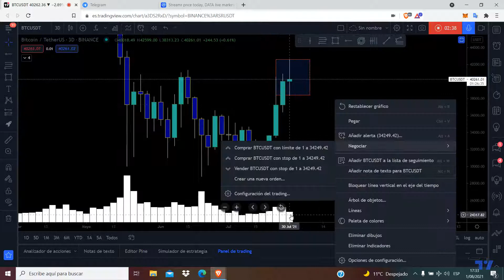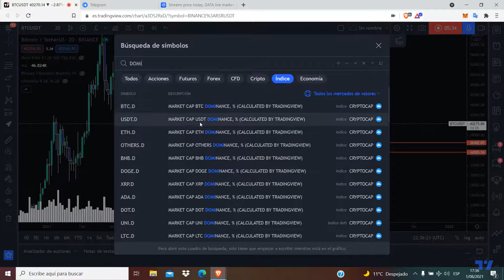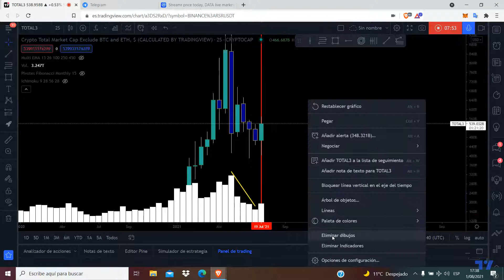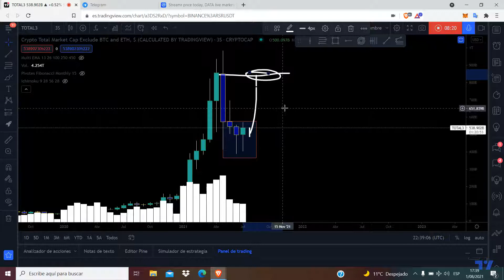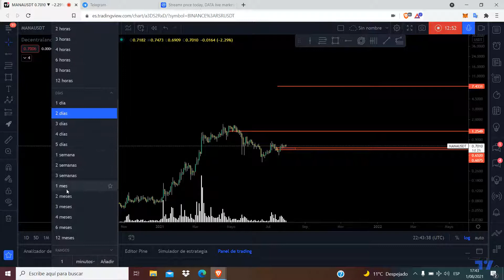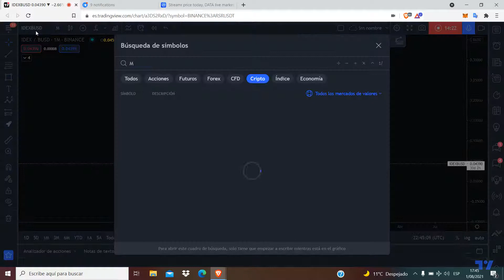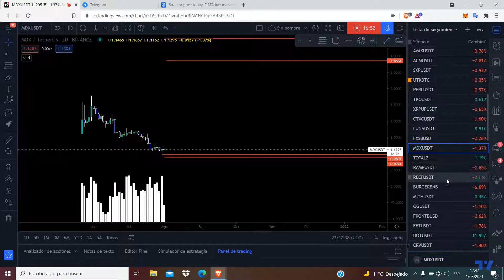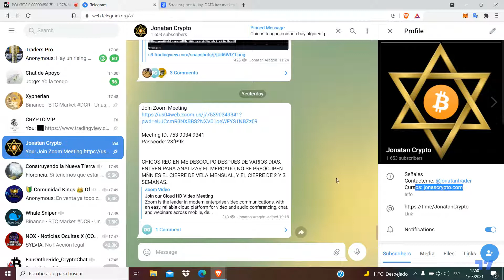VIDEO ESPECIAL, CIERRE DE VELA DE 1 MES , 2 Y 3 SEMANAS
HOLA CHICOS, el mercado va corregir tengan cuidado, pares de btc es momento de entrar, las altcoins daran chance para comprar barato esperen la correccion.